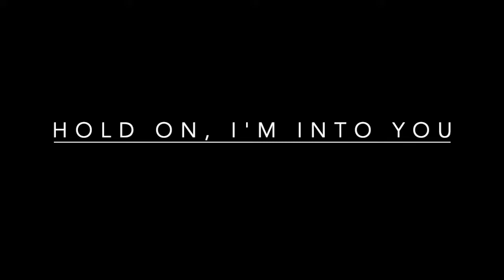Into You x Hold On, We're Going Home (Ariana Grande/Drake mash-up)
Check out this mash-up cover of Into You by Ariana Grande and Hold On, We're Going Home by Drake! This entire video was filmed in separate locations in order to comply with the physical-distancing recommendations for COVID-19.
The piano track was made by yours truly and this song would NOT have been possible without my very talented friend, Alexa! Let us know what you think!